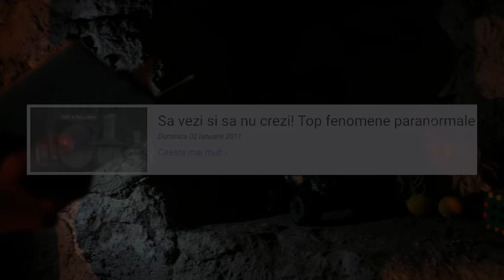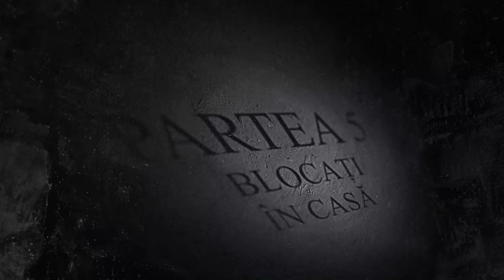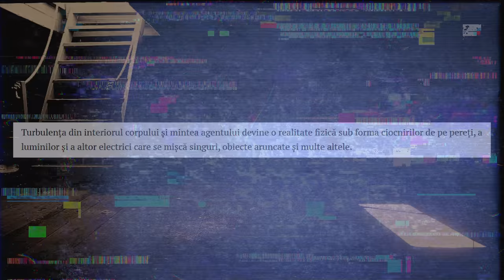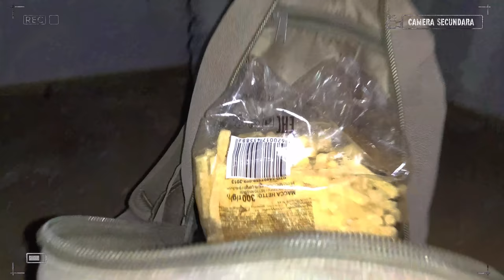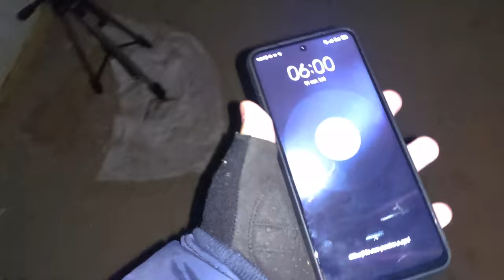La un PAS de MOARTE într-o CASĂ BÂNTUITĂ !!! | POLTERGEIST | GhostHunters #1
Am petrecut o NOAPTE ÎNCUIAȚI într-o CASĂ ABANDONATĂ de mai bine de 30 DE ANI și cu FENOMENE de POLTERGEIST... totul pe frica și riscul nostru... ce mistere ascunde această casă? Am văzut FANTOME? Am simțit vreun FENOMEN PARANORMAL? Ce s-a întâmplat la FINAL !!! ... în această CASĂ BÂNTUITĂ... vedeți în video!